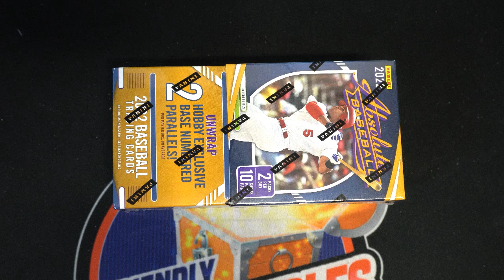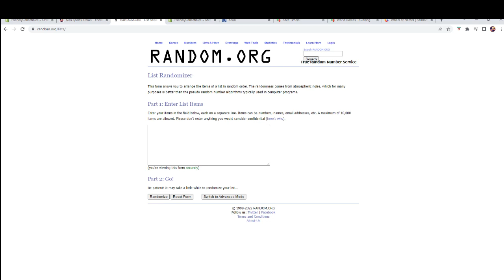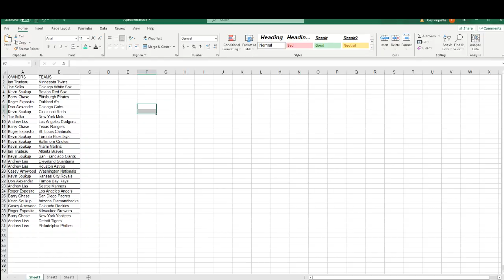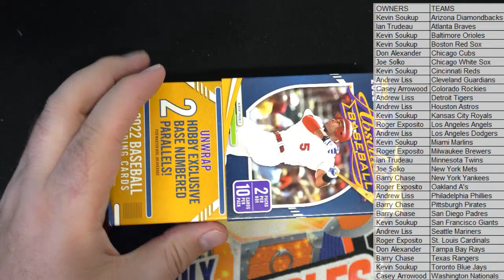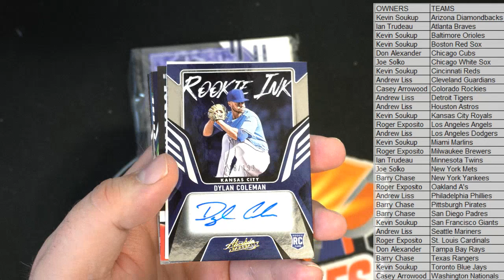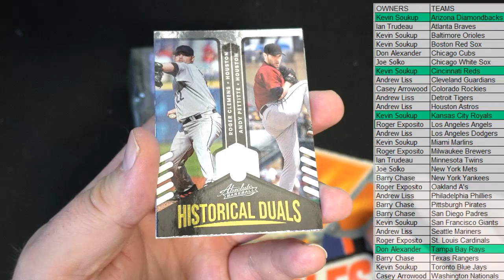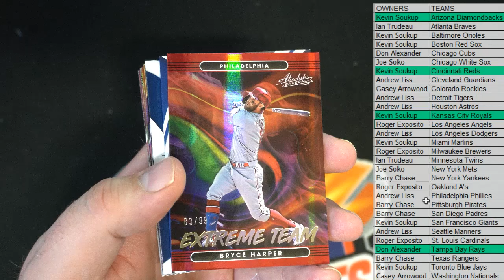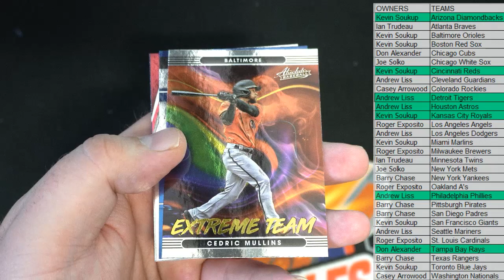2022 Panini Absolute Baseball Hobby Box ID 22ABSOLUTEMLB141